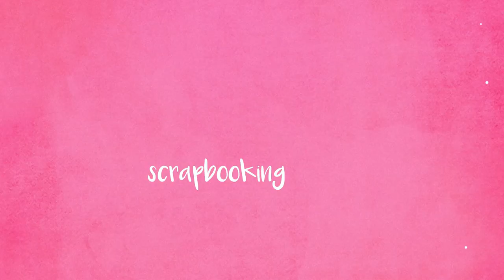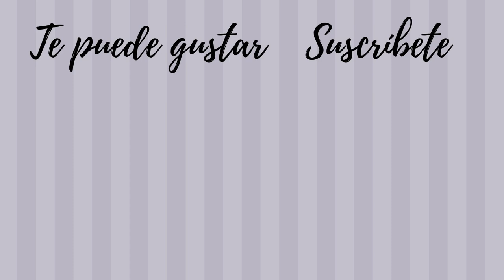Haul Scrapbooking Navideño InloveArtShop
¡Hola, os traigo un video de los materiales que me han enviado desde la tienda
Yo he realizado un montón de decoraciones navideñas para nuestros paquetes :-)

EQUIPO DE GRABACIÓN:
EN INSTAGRAM: @cosucascucas
¡Gracias por la visita!